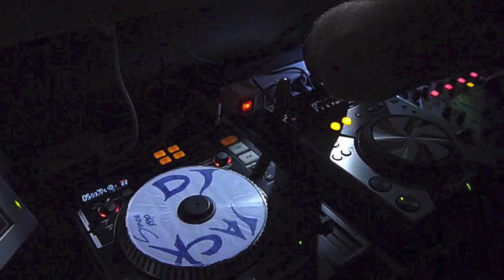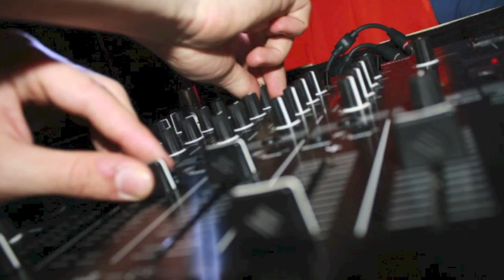Djs Jack ' n ' Lallo 4th anniversary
4° anniversario del duo deejay Jack ' n ' Lallo @ Parco di Falcade -  31 / 12 / 2012